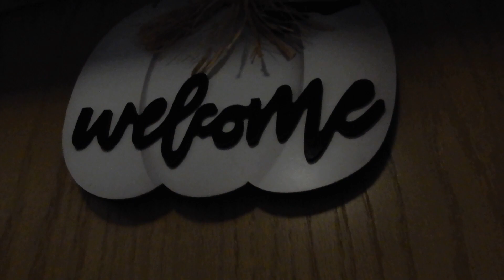SHEIN HAUL | SHEIN BIG SALE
Ein neuer Haul  ❤️

BFPDE195

😊Ihr mögt mein Video? Dann vergesst nicht, es Euch für später abzuspeichern❤️

😍Und, wenn es Euch gefallen hat, lasst mir doch gerne einen Kommentar und ein Like da, darüber freue ich mich riesig! Genau so sehr freue ich mich , wenn Ihr mich bei Euren nachgebackenen Werken verlinkt!👍

Nadin🌼